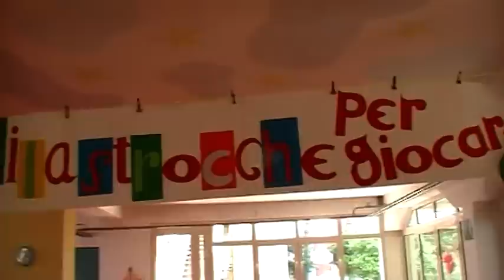L'asilo nido di Gaeta,tra i migliori d'Italia ( III )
Vediamo la palestra grande dell'asilo nido di Gaeta, bellissima ed efficiente.